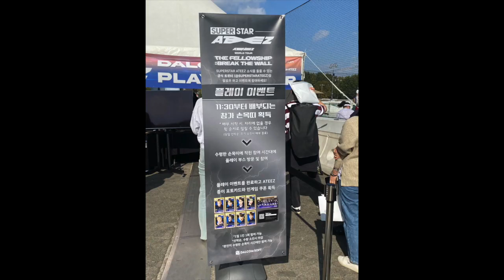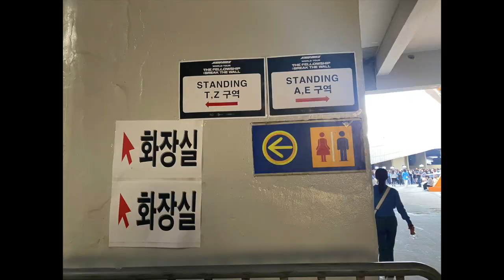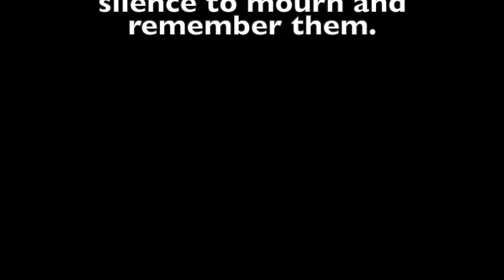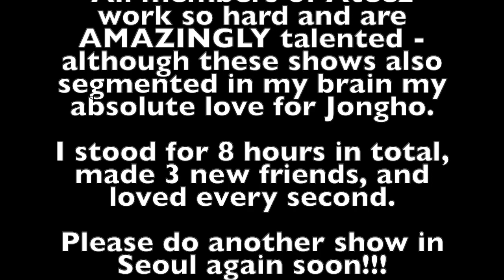Ateez The Fellowship - Break The Wall Concert Vlog (29th & 30th) Short Version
I was lucky enough to be in the standing zones for both days of Ateez’s Seoul concerts!

Please note that, during the second show, Ateez paid a special tribute to the people that sadly lost their lives in the Itaewon tragedy. I have included footage from the second show, but it is in no way intended to be disrespectful

If you want to watch the extended version of this vlog, please follow this link

Please also check out my Jongho fancam for Hala Hala here